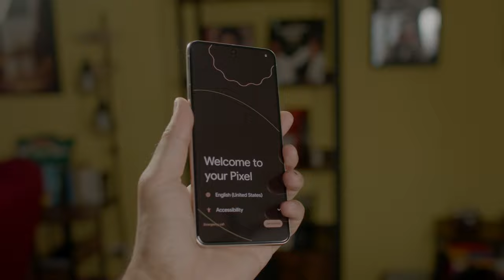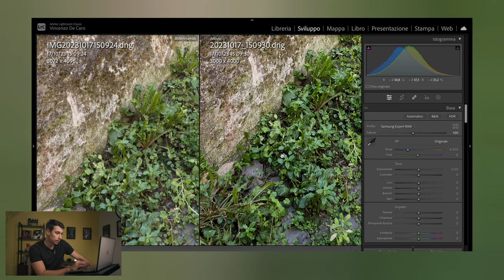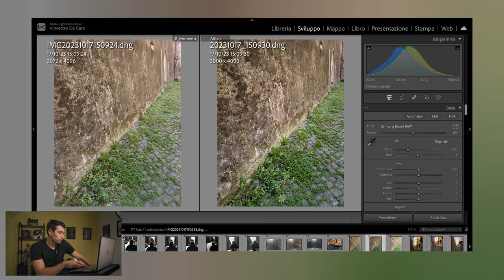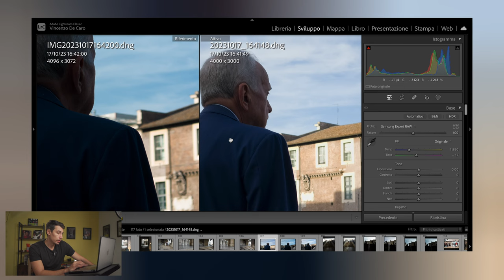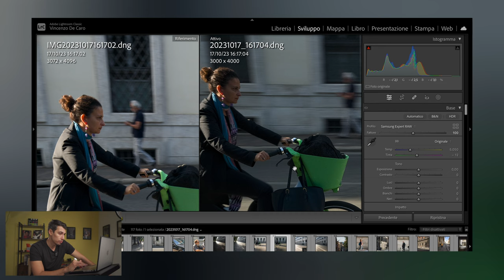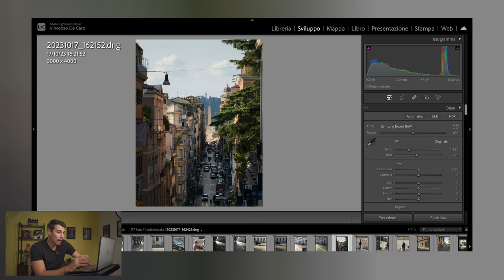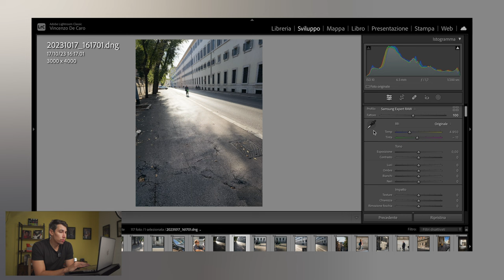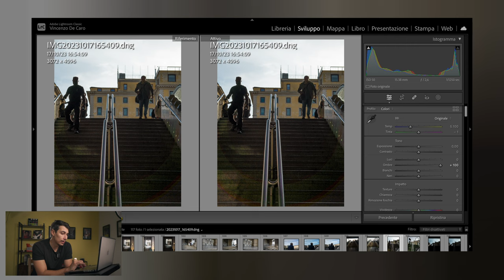Samsung S23 Ultra - RIPROVA SCATTI IN EXPERT RAW e VS con Xiaomi 13 Ultra